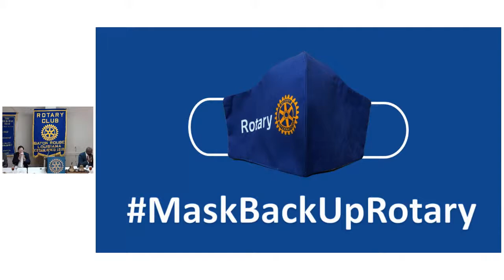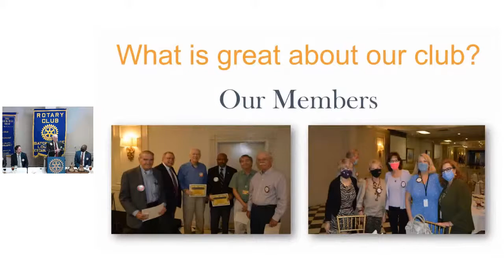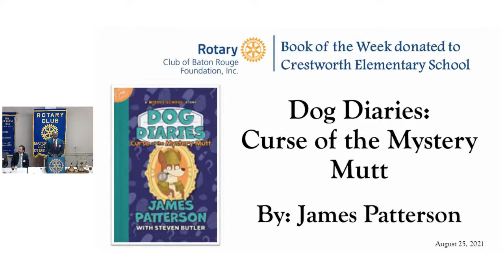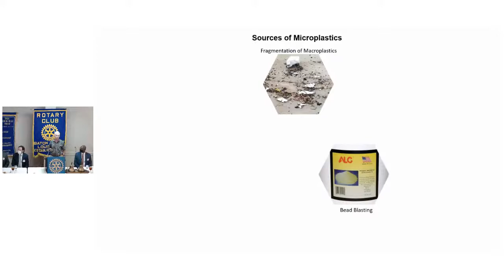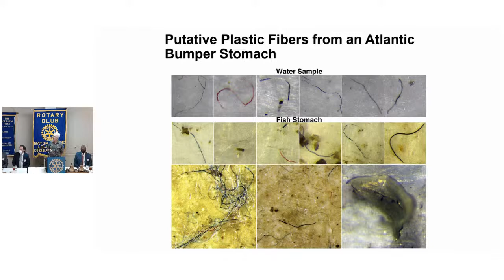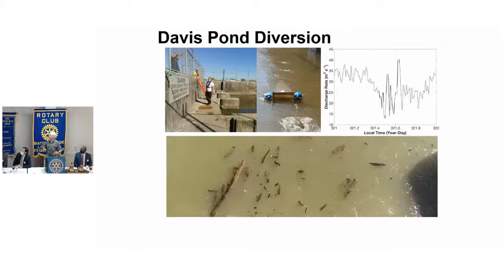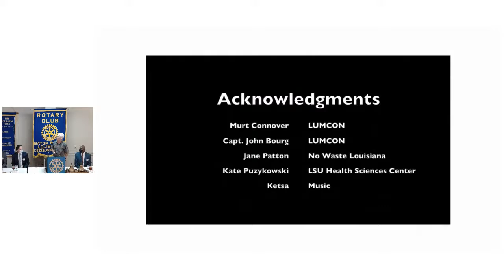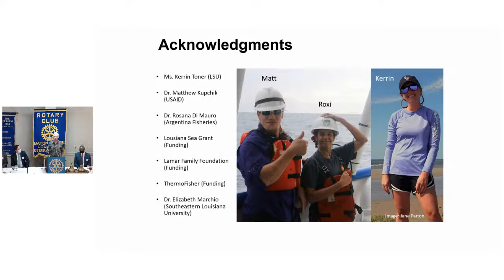Rotary Club of Baton Rouge, Weekly Hybrid Meeting 25August2021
Speaker: Mark Benfield
“The River of Plastic”